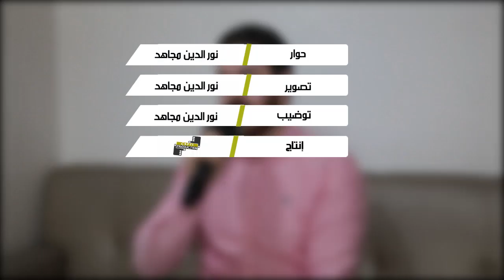أول خروج إعلامي لخالد رياض أحسن قارئ عالمي